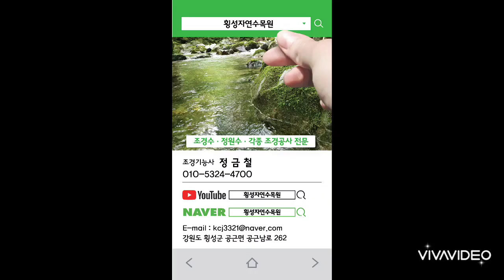반생이 감는요령 23-307편